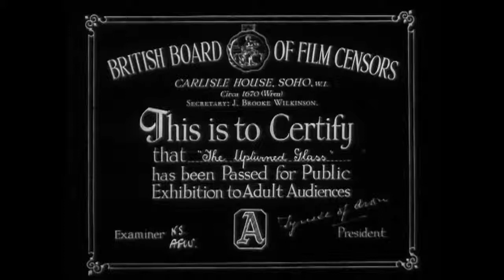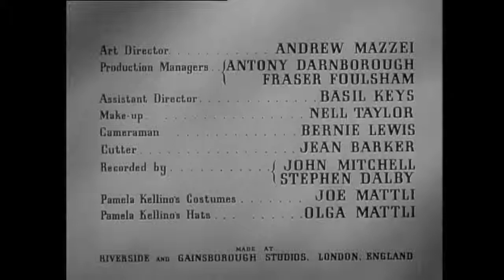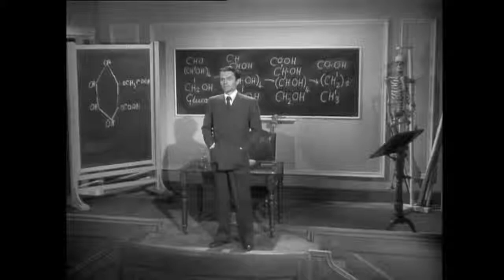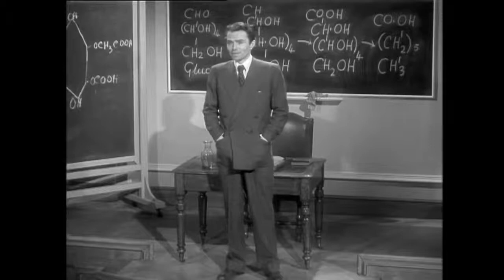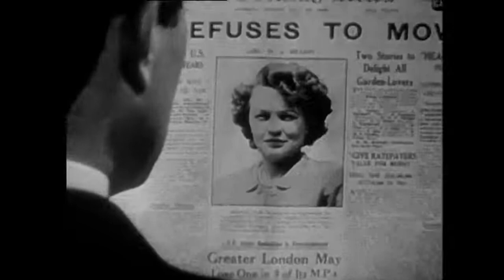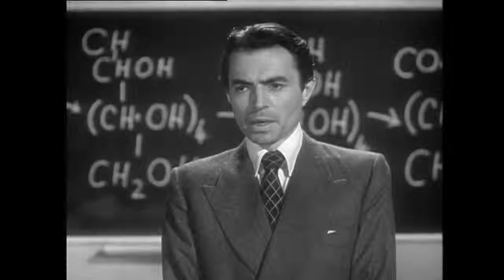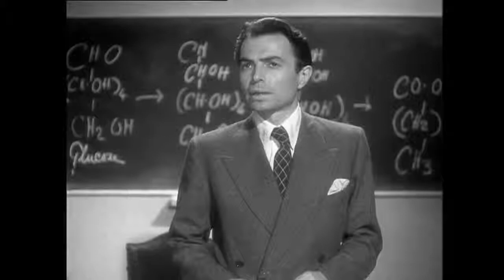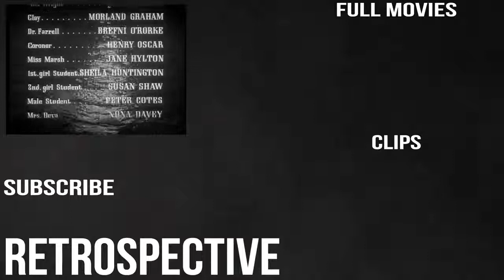THE UPTURNED GLASS (1947)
A suspenseful psychological thriller about a prosperous British brain surgeon who plots to murder the woman responsible for the death of the girl he loved.